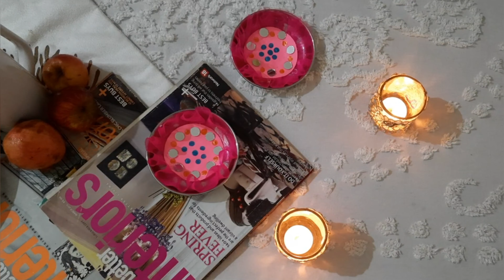Decorative Thali | Festive Decor | DIYwithNIARAWORLD | Puja Thali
Hey friends,
Today i am gonna show you how to prepare decorative thali.
A decorative thali is first and foremost thing of our hindu tradition. Any puja, diwali, haldi or mehendi functions, engagement parties, ganesh chaturthi whatever comes, a dwcorative thali is always  needed which enhances the rituals & ceremonials.
So see the video and know how to prepare this thali.

Things required:
▪️Steel plate
▪️Glue gun
▪️Scissor
▪️Pink net
▪️Fevicol
▪️Fabric color
▪️Mirror stone

NIARA WORLD